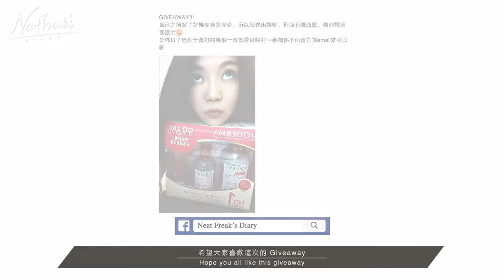[ENGSUB] 2015 卸妝 潔面 Cleansing Routine | Neat Freak's Diary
【 FIND ME 】

【 Products mentioned 影片內用過的產品 】

- I am not paid to film this video